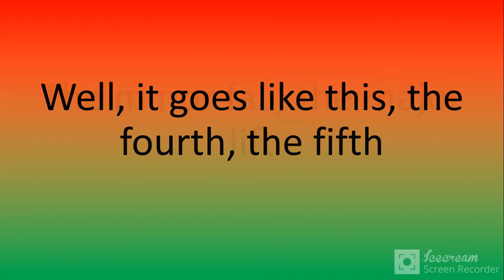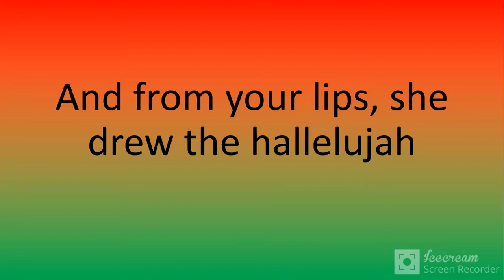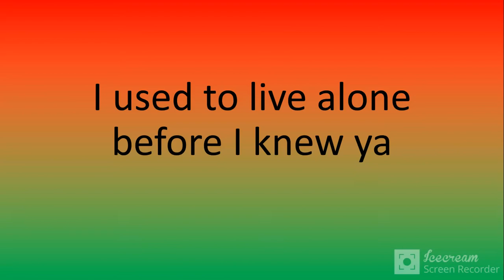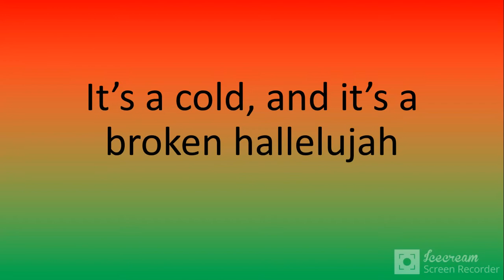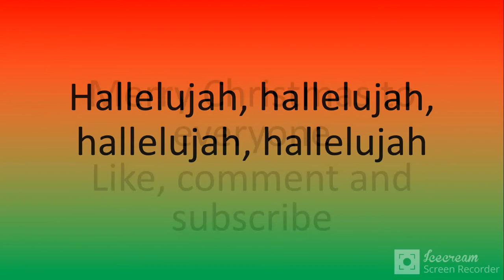Pentatonix - Hallelujah LYRIC VIDEO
Merry Christmas everyone, I hope you had a wonderful Christmas like I did. Sorry that I haven't been making lyric videos for the last couple weeks, I got my laptop taken away but I got it back yesterday, so I'm able to continue to make lyric videos. But it's not Christmas for me anymore, but it's still around that time, so I decided to take a break from Breaking Benjamin for now, and make a lyric video of my favorite Christmas song from my favorite music group of all time, Pentatonix. I love them more than I do Breaking Benjamin.